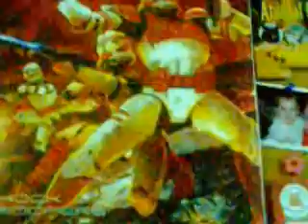Fairy Vlog Returns!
Oh Yeah baby! Fairy is back! In this vlog we talk about Halloween Ideas! Evil devil kitty comes to haunt us. A cool movie review is spoken of and you get to meet the reason of Fairy's long absence (Don't worry, its a good reason). Got a cool idea for me to follow up on, then add in comments below!